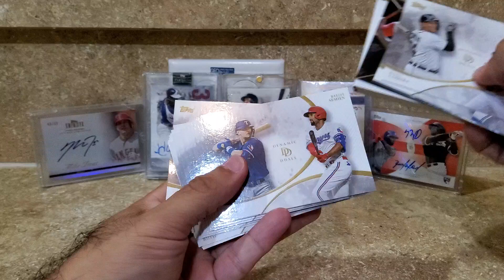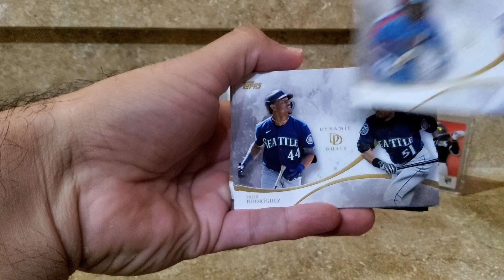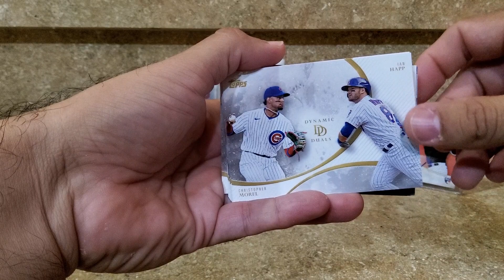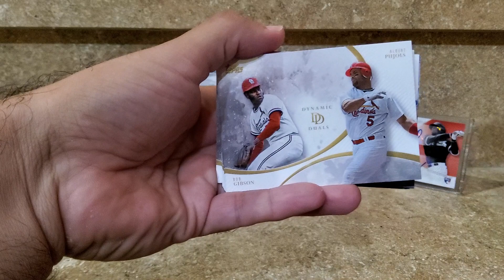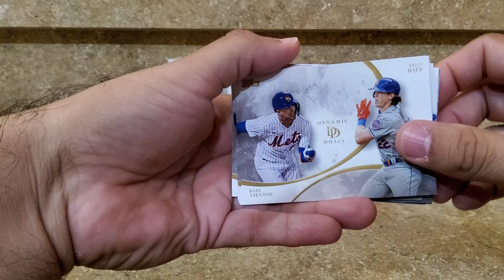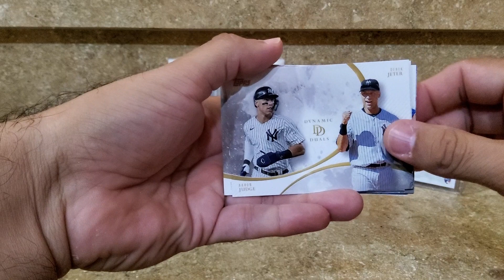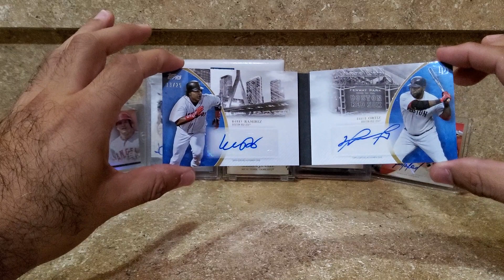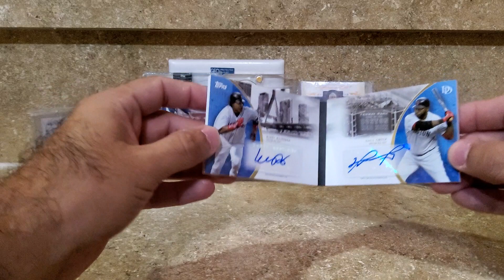Topps 2023 Dynamic Duals....BIG HIT!!!!!!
Breaking open Topps 2023 Dynamic Duals